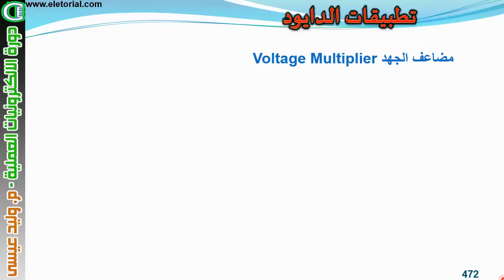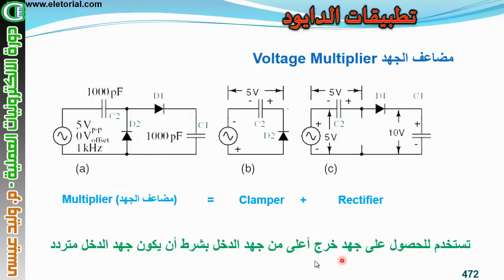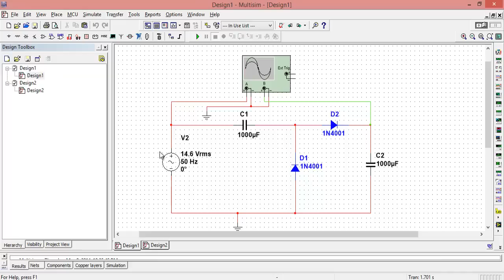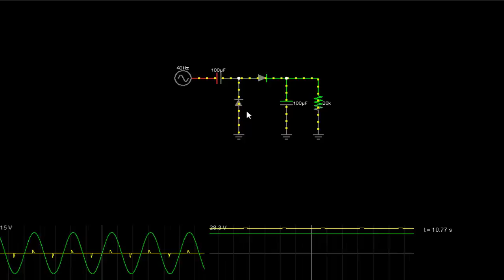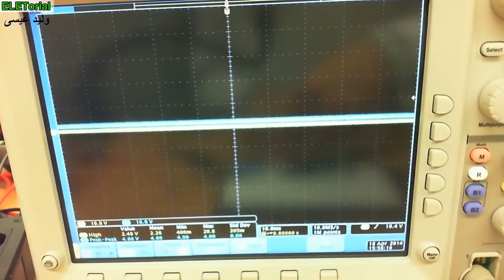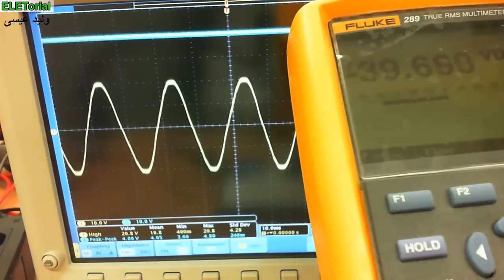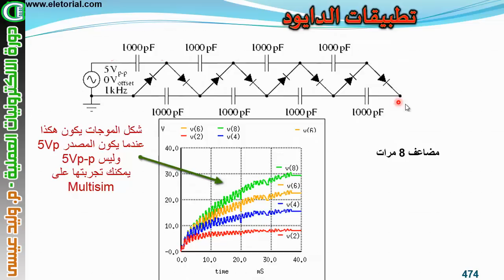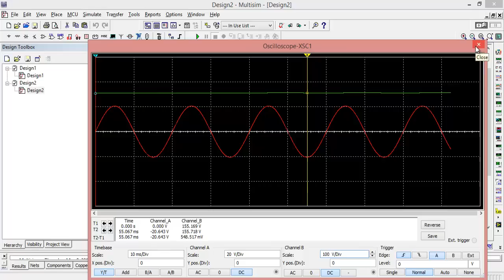دورة الالكترونيات العملية :: 54- مضاعفات الجهد (Voltage Multiplier)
في هذه الحلقة سنتناول تطبيق اخر من تطبيقات الدايود وهي دوائرمضاعفات الجهد (Voltage Multiplier) والتي تعمل مضاعفة جهد الدخل واخراج اضعاف قيمته .. هناك شروح لنجاح هذه الدائرة ... سنتناول الموضوع بتحليل تفصيلي وكيف تفكر لتتوقع الخرج واثبات هذا التحليل ببرنامج المحاكاة وبالتجربة العملية ايضا ...

يمكنك الاشتراك في الموقع والاستفادة من كل دوراته المجانية والمقالات والدروس العملية في مجال الهندسة الكهربية والالكترونية عبر زيارة روابطنا ::

شارك معنا ...
م. وليد عيسى